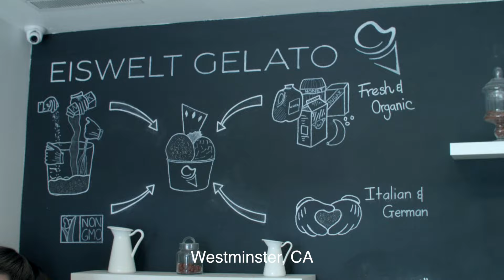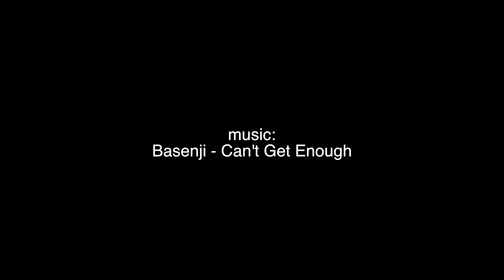4 love is beef noodle soup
puppies collide
culinary cuisines are attempted